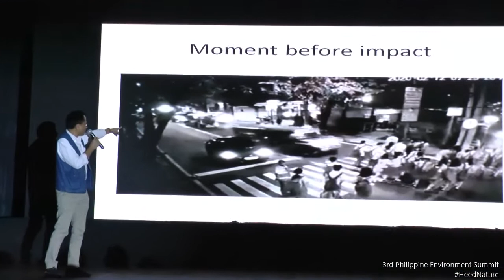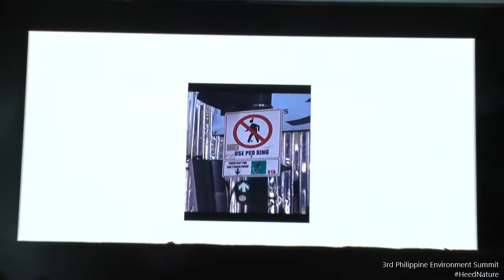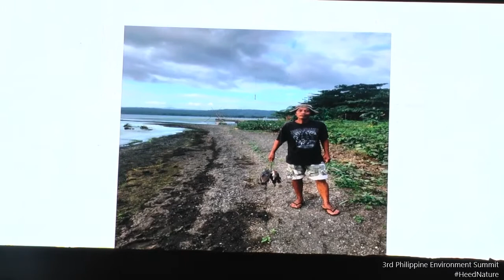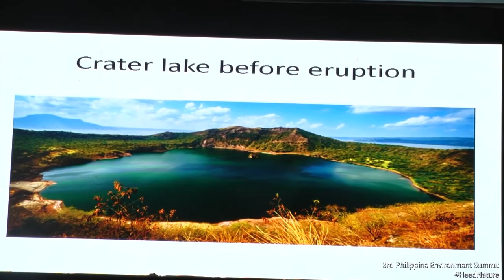Howie Severino to environmentalists: "Speak Truth to Power!"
GMA 7's veteran journalist Howie Severino talked about "Facts in the Service of the Planet" on the second day of the 3rd Philippine Environment Summit in Cagayan de Oro City.

The 3rd Philippine Environment Summit, with the theme "Paradigm (re)Shift: Heeding Nature" is brought to you by Green Convergence Philippines and the Department of Environment and Natural Resources (DENR), together with the Forest Foundation, the Energy Development Corporation and the Foundation for the Philippine Environment, with the support of Xavier University, the Archdiocese of Cagayan de Oro, the City Government of Cagayan de Oro, and SEARCA, and media partners Mindanao Daily, BusinessWeek Mindanao, Eco-business, and The Cagayan de Oro Times Lifestyle Weekly.